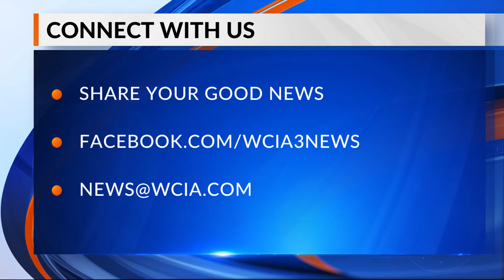Bright spot 6 pm 8/24/2020